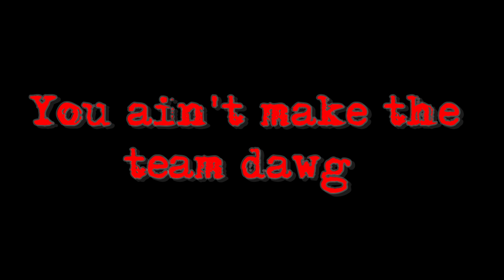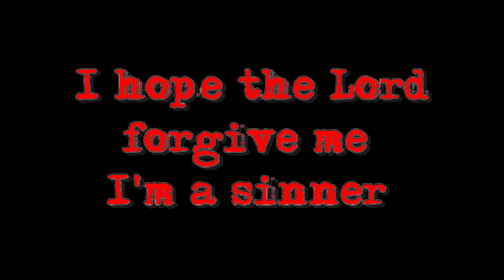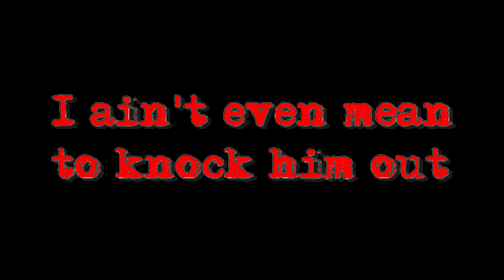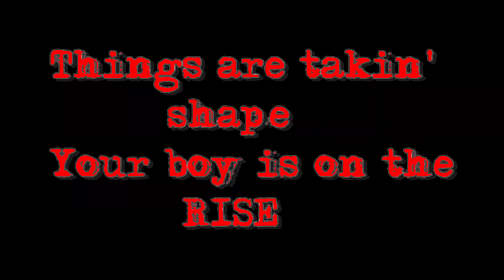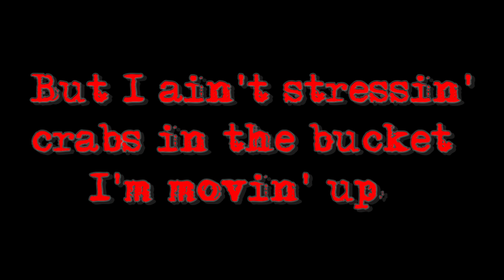BARS | Dub x Vino - Splinter | Lyric Visual | 2021